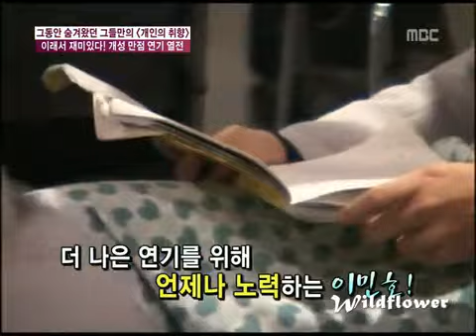100414 mbc PT Special BTS Program 6/7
cr: wildflower

Main theme: Party BTS, Minho's Pet Choco, Kim Jin Suk & Wang Ji Hye